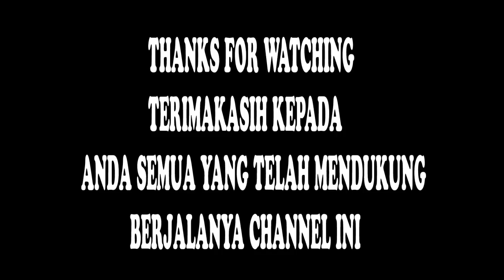cara merakit power ampli sederhana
Tutorial Cara Merakit Power Amplifier dengan mudah dan jelas
 komponen yang saya gunakan
- KIT Driver power & Final merek SNIPER 200WATT MONO ct 25-35v dv
- KIT Tone Control Stereo merek Bromo ct 12-15v dc
- Travo 10A versi Kecil/Banci
- Travo 2A kecil
- Elco (kapasitor) 6800uf 50v 8 Buah/ 4 Pasang
- 2 Dioda kiprok
- Kabel Ties

dan tonton Video saya selanjutnya CARA PARALEL TRANSISTOR FINAL